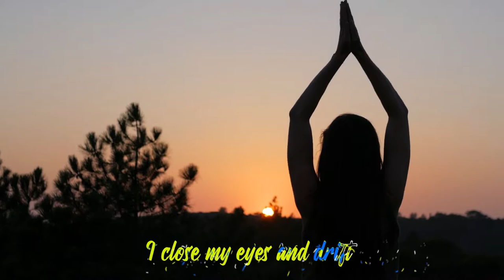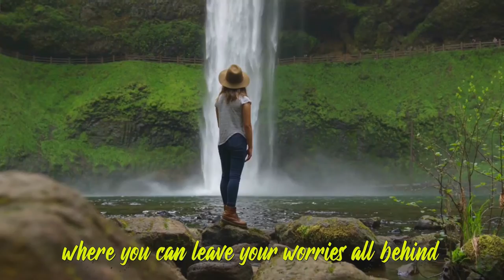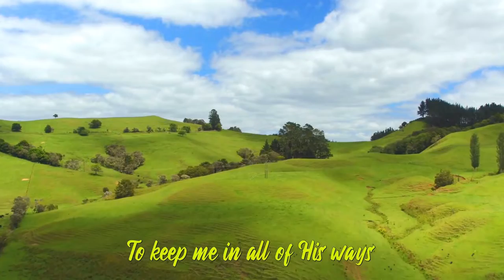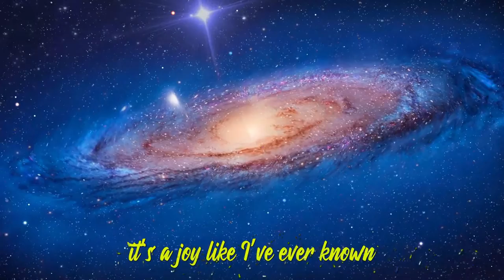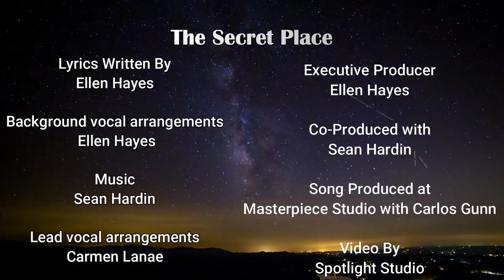The Secret Place Lyric Video || Ellen Hayes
✅ This is a peaceful song and video. With everything we have faced in the World here of late, we need peace and serenity. I hope you enjoy watching and listening as much as I did arranging and writing the song. Find your own secret place when things get a bit rough. In other words, Peace comes from within. No external place can give you peace. Once you have peace, you can be happy in any situation.  You learn to be thankful for the Have, and not worry about the Have Nots.  God has put His Angels in charge to watch over us. They keep us from dangers seen and unseen. They make intersession between us and God to interpret our prayers even when we don't know what to say or ask for.  I encourage you to fall on your knees, or where ever you may be, and let God have His way. He has a river of peace for each and every one of us.

                        ˜”*°• ˜”*°•𝐄𝐥𝐥𝐞𝐧 𝐇𝐚𝐲𝐞𝐬•°*”˜ •°*”˜